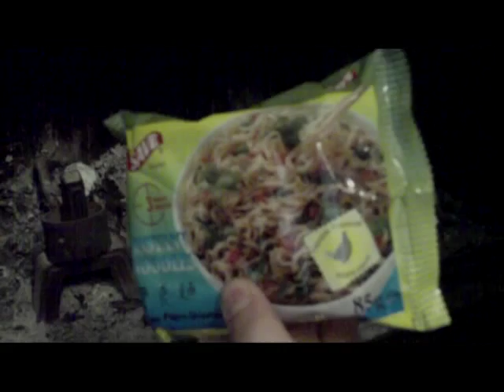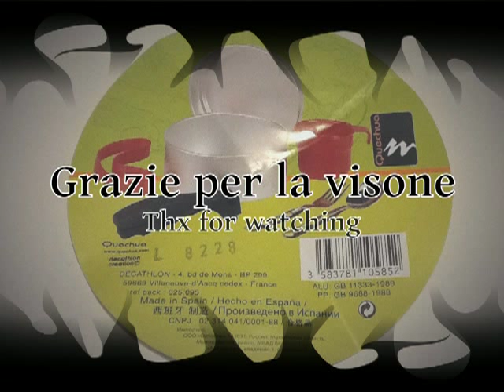Test gavetta Quechua - Quechua mess tin test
Prova veloce della gavetta Quechua (Decathlon) in versione "solo" (mono porzione)con cucina di noodle istantanei. Buona impressione nel complesso.
Qualita' del video scarsina, provato una camera Thoshiba camileo S10, in interni pare non regga molto.